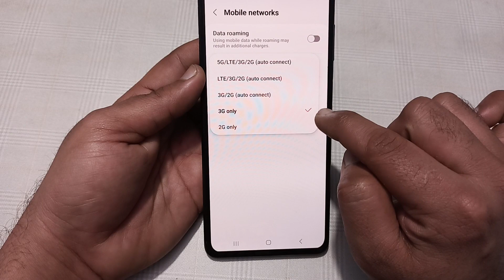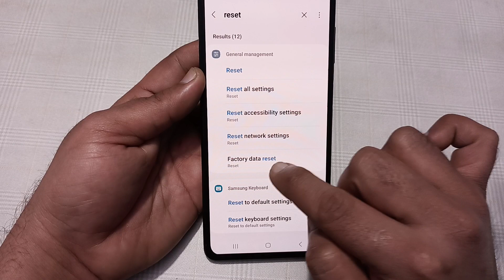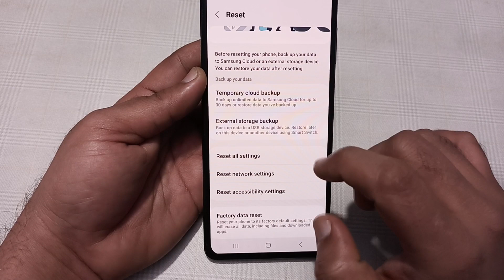how to enable 5G network in Samsung galaxy a15, 5G network kaise activate Karen Samsung galaxy a15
Best powerful CPU under 10k

60-Inch Tripod with Bag

7 Socket 6A Extension Board

multiplug Extension